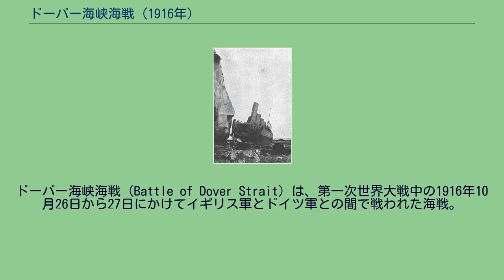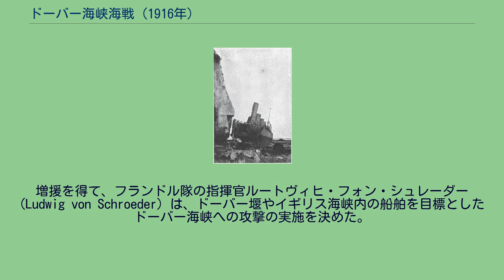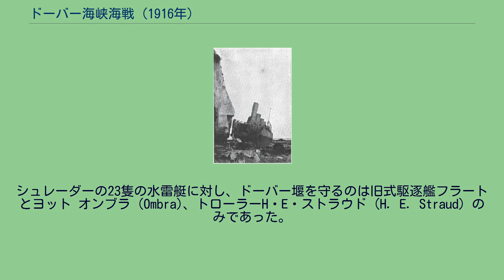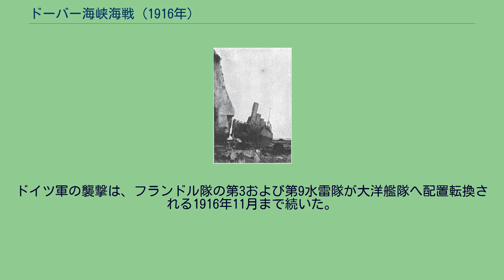ドーバー海峡海戦 (1916年)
ドーバー海峡海戦 (Battle of Dover Strait) は、第一次世界大戦中の1916年10月26日から27日にかけてイギリス軍とドイツ軍との間で戦われた海戦。
ドーバー堰の破壊や海峡内での船舶攻撃を目的としてドーバー海峡への襲撃を実行したドイツ軍フランドル隊の水雷艇部隊がイギリス軍の駆逐艦フラートに誰何され、イギリス軍の増援部隊と戦闘になった。
夜明けまでにイギリス軍は駆逐艦1隻、輸送船1隻と何隻かのドリフターを失った。
1916年10月、ようやく2個水雷隊が増援としてフランドル隊へ送られた。
第3水雷隊と第9水雷隊がフランドルへ移動したことは、海峡の戦力バランスにすぐに影響を与えた。
以前はフランドル隊は大型水雷艇3隻とそれより小型のA級水雷艇を数隻保有しているのみであったが、増援到着後は大型水雷艇23隻を有するようになりイギリスのドーバーパトロールとの交戦が可能となった。
大型水雷艇の不足のためフランドル隊は数ヶ月に亘りドーバーパトロールに対する攻撃を行っておらず、それ故この地域のイギリス軍の防備はゆるんでいた。
増援を得て、フランドル隊の指揮官ルートヴィヒ・フォン・シュレーダー (Ludwig von Schroeder) は、ドーバー堰やイギリス海峡内の船舶を目標としたドーバー海峡への攻撃の実施を決めた。
ドイツ軍による攻撃に備えて、イギリスは輸送船の夜間の海峡通過を禁止していたが、ドーバー堰は攻撃に対する備えは出来ていなかった。
シュレーダーの23隻の水雷艇に対し、ドーバー堰を守るのは旧式駆逐艦フラートとヨット オンブラ (Ombra)、トローラーH・E・ストラウド (H. E. Straud) のみであった。
4つのドリフター隊がドーバー堰の網を張っていたが、そのドリフターの武装はライフル一つのみであった。
堰の警備部隊に加え、襲撃に備えて6隻のトライバル級駆逐艦がドーバーに配備されており、またハリッジ部隊がザ・ダウンズに分散配置されていた。
ドイツ軍の水雷艇は4つのグループに別れ、それぞれが海峡内の別の場所で攻撃を行った。
ドーバー堰へ向かったドイツの第5半隊はすぐに、防潜網の維持を行っている第10ドリフター隊のドリフター5隻と接触し攻撃を開始した。
砲撃の音を聞き、ドリフター隊の護衛フラートは所属不明の艦艇に接近して誰何した。
それに対し、相手は同じような信号で答えた。
フラートの艦長は混乱し、接近してくる艦艇は連合国の駆逐艦でありドリフターは潜水艦によって攻撃されたのだと判断した。
また、フラートからボートが1隻沈没しつつあるドリフターの乗組員救助にむかった。
一方、ドイツの水雷艇はドリフターから駆逐艦のほうへ目標を変え、攻撃を行った。
それは完全な奇襲となった。
数で勝るドイツ軍から逃れることは出来ず、短い戦闘の後砲撃と雷撃でフラートは沈められた。
フラート撃沈後もドイツ軍は堰への攻撃を続け、第8ドリフター隊と第16ドリフター隊のドリフターを1隻ずつ沈めた。
第5半隊が撤収するまでに、6隻のドリフターが沈み3隻のドリフターとトローラーH・E・ストラウドが損傷した。
ドイツ軍による襲撃の報を受けたイギリス当局は、ドイツ軍撃退にために6隻のトライバル級駆逐艦アマゾン、モホーク、ヴァイキング、ターター、コサック、ヌビアンを援軍として派遣した。
命令を誤解釈したため、派遣された駆逐艦部隊を率いるヴァイキングのオリファント (Oliphant) 中佐は6隻を一つの部隊としてまとめなかった。
オリファントは6隻の駆逐艦を、ヴァイキング、モホーク、ターターとヌビアン、アマゾン、コサックの二つに分けた。
ヌビアンは他の駆逐艦よりかなり先行し、沈没しつつあるフラートの元に最初に到着した。
一方、ドイツの別の半隊が、フランスから戻る途中の空荷のイギリス輸送船クイーン (Queen) を捕捉した。
ドイツ軍はクイーンに乗り込み、乗員を退船させた後クイーンを沈めた。
ドイツの第17半隊と接触したヌビアンは、フラート同様ドイツの艦艇を友軍のものと誤認した。
砲撃を受けたヌビアンはドイツの水雷艇に体当たりを試みたが、魚雷の命中で艦首が吹き飛び漂流する残骸と化した。
すぐにアマゾンとコサックがヌビアン救援に現れ、ドイツの水雷艇と交戦し始めた。
複数の命中弾を受けボイラー2基が...